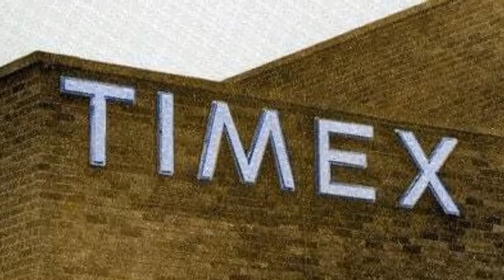On This Day in Disney History - Feb 5th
For February 5th...On This Day in Disney History in 1934, The U.S. Patent Office grants a patent to the Ingersoll-Waterbury Clock Company of Connecticut, for the first Mickey Mouse watch.  Mickey Mouse turned out to be the unlikely savior of the Ingersoll-Waterbury Clock Company. Walt Disney Productions teamed up with the watch manufacturer and in 1934 the first Mickey Mouse watch was produced. Promoter Herman Kamen, who had an impressive track record for introducing new products, launched the watch at the World's Fair in Chicago, Illinois. The original price was $3.25, later reduced to $2.95. The first watch had a round bezel with a standing Mickey depiction and the words "Mickey Mouse Ingersoll" written on the dial. His yellow-gloved hands kept track of minutes and hours. At the bottom of the bezel, three little Mickeys went round and round on a tiny disc that served as a second timer.  The Ingersoll-Waterbury Clock company eventually became the company Timex and is still a leader in watch making today.